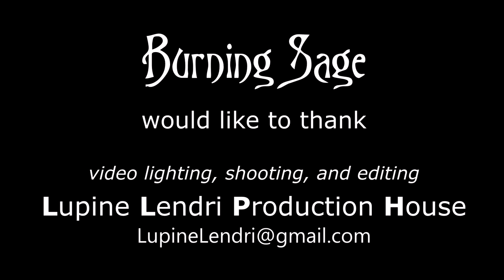Burning Sage - Violet Fire 2018